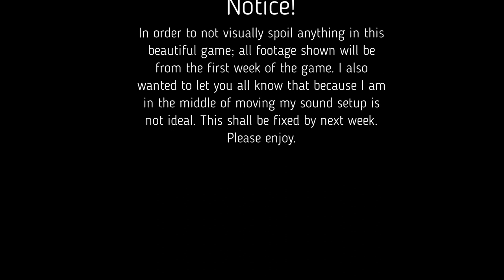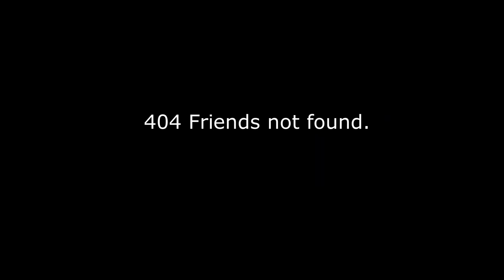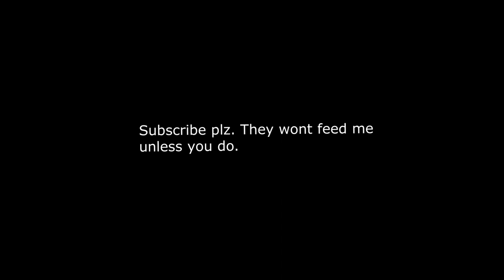Stardew Valley Review - A one man game that BLEW up!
Zach reviews Stardew Valley today on this episode of Indie Review! Let us know what you think and give us your honest feedback in the comments below!

Tags

game cast
indiehub
indie hub
stardew valley review
indie review
indie game review
2020
Stardew Valley Gameplay